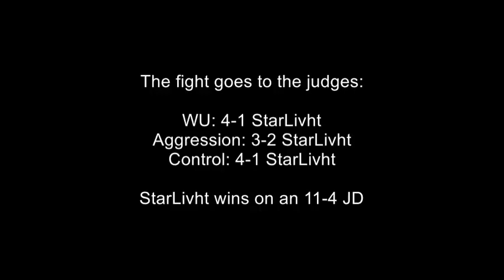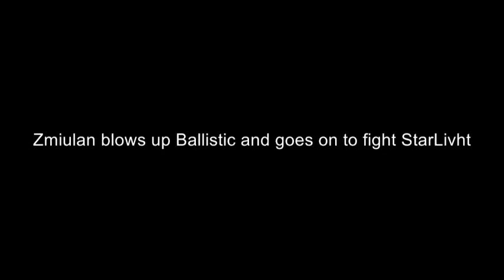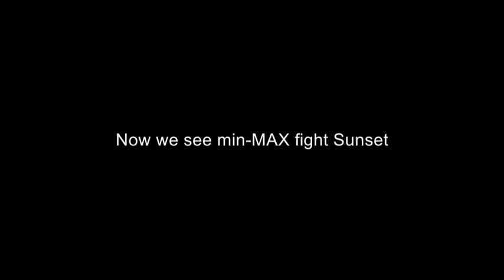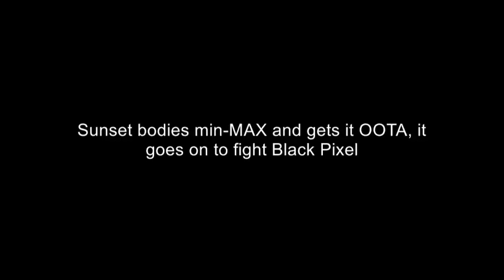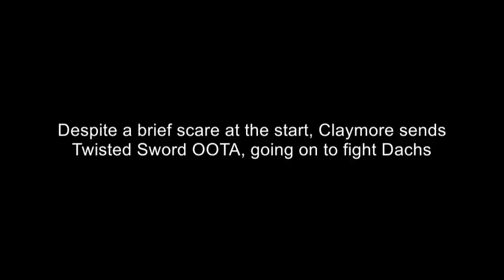Bustergames 3 HW Loser's Round 5